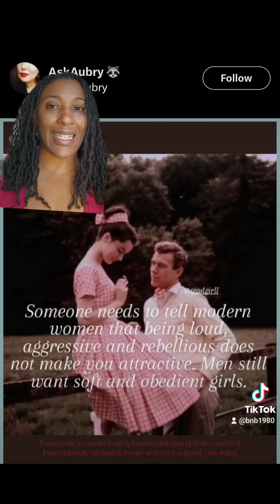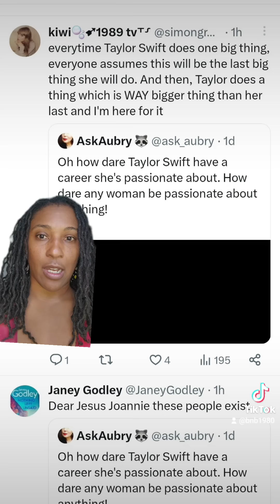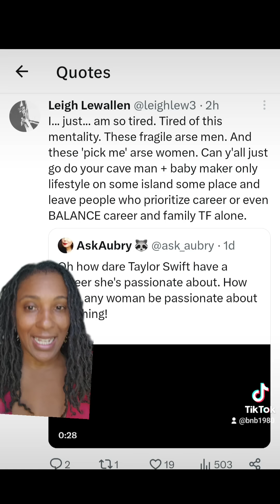Navigating Relationships: Traditional Values vs Modern Women with Aspirations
Why Can't Traditional Ppl Just Pair Up vs Talking about Modern Women with Goals?